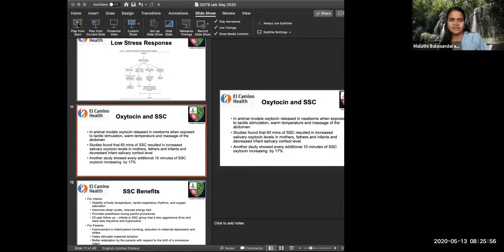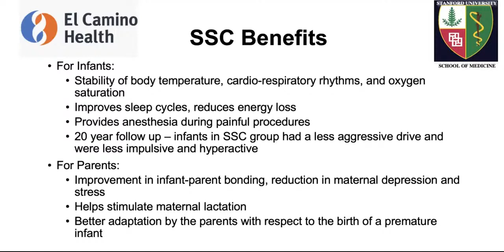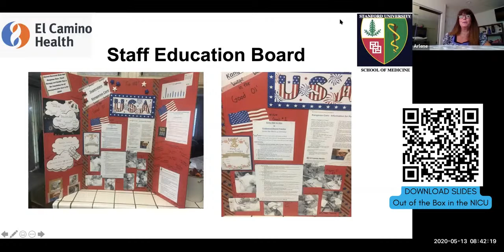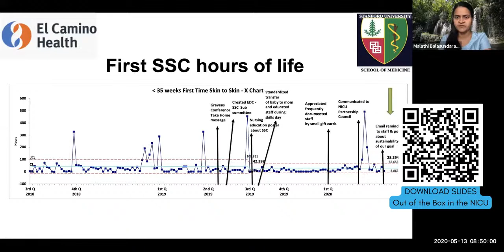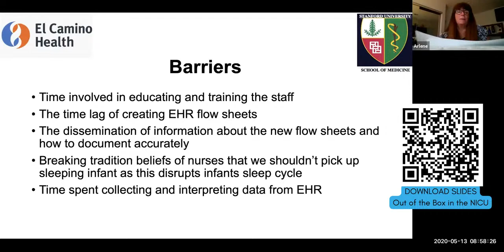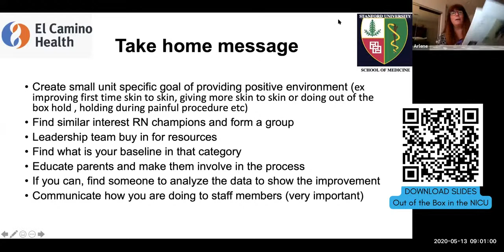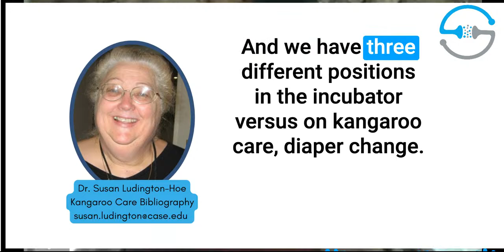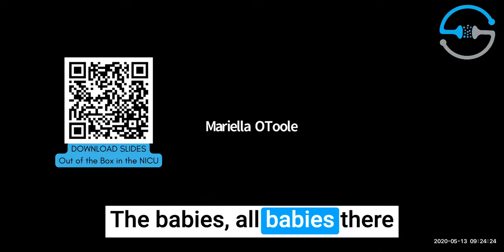Out of the Box Holding, Caring, and Improving NICU Practice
How many hours or days or weeks go by before babies in your NICU are held?
In this presentation, Dr. Malathi Baladasam shares an initiative in her NICU to decrease the delay and increase the frequency of holding in the NICU.

This QI project is a fantastic example of how a simple intervention can impact the culture and care in the NICU.

Join us for the LIVE STREAM on Monday, May 15th at 11am PST.

And grab the QR link at the end of the presentation for a link to the resource page where you can download slides, articles, and other resources related to this lecture.

ALL MONTH IN MAY, MORE LIVE REPLAYS

Join us LIVE every MONDAY in May at 11am PST/2pm EST on YouTube for a final live Q&A and discussion in the live chat area.

KEEP THE DISCUSSION GOING AFTER THE REPLAY

MORE INFO ABOUT SYNAPSE CARE SOLUTIONS

All your NeuroNICU Education in one place.

Our online e-courses include everything from small baby care to NeuroNICU certification.. and we offer group discounts for your entire NICU Team:

What is Descript? Descript is an all-in-one audio and video editor that makes editing as easy as a word doc. Upload media or record directly in Descript to instantly transcribe your file into text, then tweak the text to directly edit your media clips. Edit out filler words and silent gaps with a single click. Record your screen and webcam for presentations and video messages and edit out mistakes before publishing. Use pro editing features, such as non-destructive multi-track editing, live collaboration, auto-captioning, exports and much more.

HAVE QUESTIONS OR NEED SUPPORT